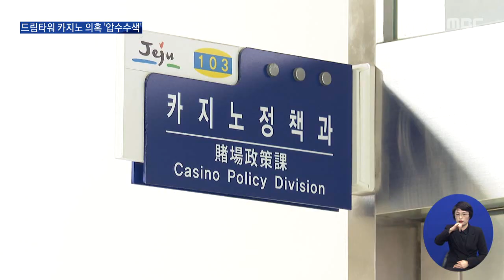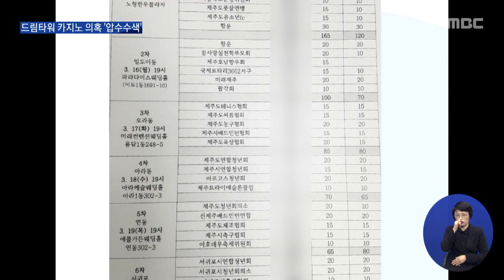드림타워 카지노 의혹…제주도 카지노과 압수수색(2021.3.19/뉴스데스크 제주/제주MBC)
경찰이
드림타워 카지노 이전 업무를 담당하고 있는
제주도청 카지노정책과 사무실을
압수수색 한 것은 지난달 4일.

 경찰은
법원의 압수수색 영장을 발부받아
도민 의견조사 조작 의혹이 제기된
영향평가 관련 서류 등
드림타워 카지노와 관련된
일련의 자료를 확보한 것으로 확인됐습니다.

 경찰은 일단
카지노 이전 허가를 앞두고 이뤄진
영향평가 과정 전반을
들여다보고 있는 것으로 전해졌습니다.

 특히 수사에 초점을 맞춘 것으로 알려진 것은
제주MBC 보도로 드러난
도민 의견조사 일부 조작 의혹.

 카지노 영향평가를 앞두고
관련 지침이 만들어지기도 전에
카지노 이전에 긍정적인 답변을 할 만한 대상을
조직적으로 끌어모아 조사를 벌였는지가
핵심입니다.

 설문조사 참석자
 "자기 입맛에 맞는 사람들을 골랐다는
거잖아요. 그렇게 봤을 때는 조작이라고
볼 수밖에 없는 거죠"

 경찰은 압수수색 자료와
참고인 조사를 벌여
도민 의견조사 과정에 개입한 A씨 등 3명을
위계상 공무집행 방해 혐의로 입건했습니다.

 공익 제보자
 "00대표를 어떻게 알게 됐고, 누구의 부탁으로 사람을 모으게 됐는가 조사를 받았고..."

 이와 관련해
드림타워 운영업체인 롯데관광개발 측은
도민 의견조사는
관련 조례와 절차에 따라 진행해
아무런 문제가 없다는 입장을 밝혔습니다.

 경찰이 압수수색을 하며
본격적인 수사에 착수한 가운데,
피고발인까지 형사 입건되면서
경찰의 수사 결과에 따라
드림타워 카지노 이전 허가 절차에도
적지 않은 영향이 예상됩니다.